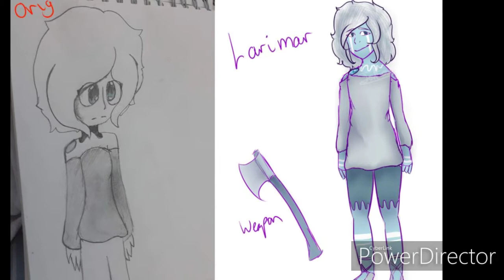My oc voices (I have alot of ocs._. )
Thank you to : jakau and dabyu for the drawings
And credit to all the audios I used!